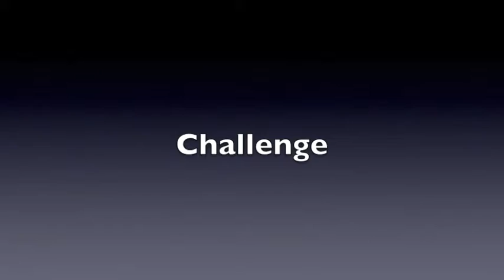Evaluation Question 1